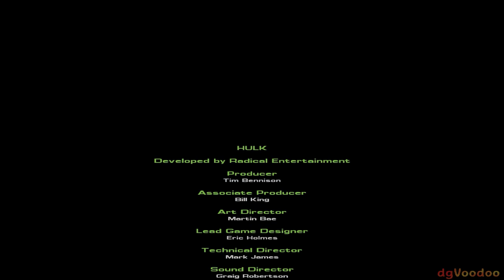I Finally Did It | Hulk 2003 Part 20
In part 20, I finally did it! 🎉💚 After years of unfinished business, I’ve completed the game I never finished as a kid. Join me for this epic finale filled with action, smashing, and some nostalgic reflections as I wrap up this incredible journey. Thank you for coming along for the ride — don’t miss the thrilling conclusion!